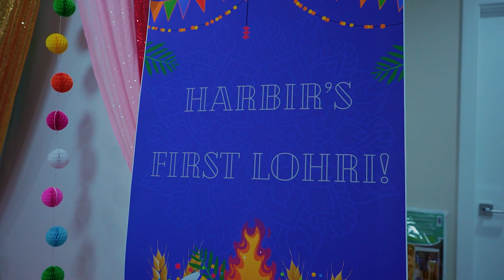Harbir Chana 1st Lohri Highlights